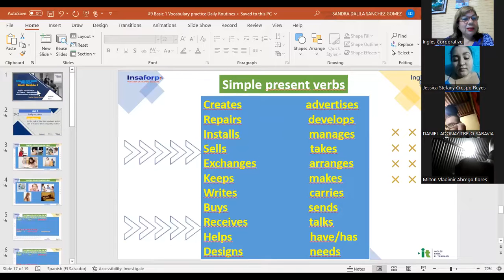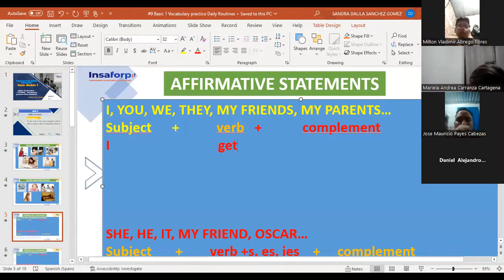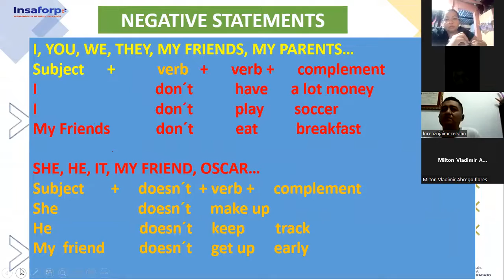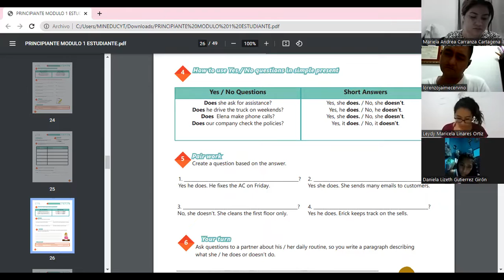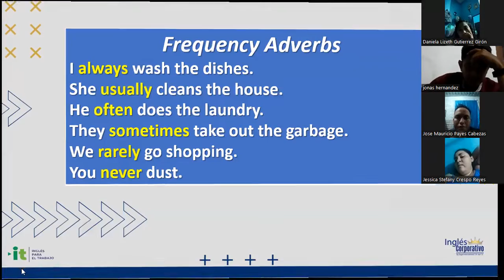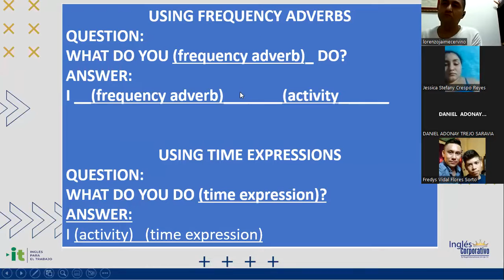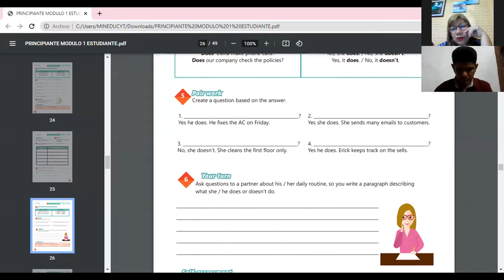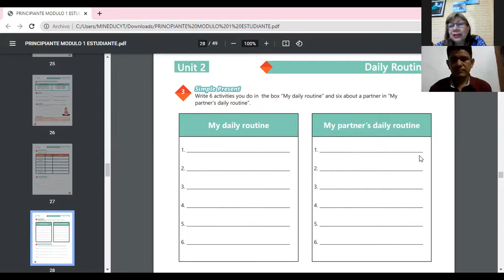Inglés Corporativo-1/12/2022-P1 VOCABULARY PRACTICE DAILY ROUTINES